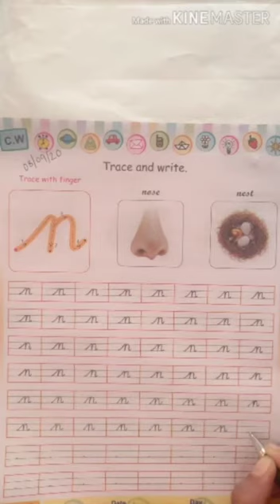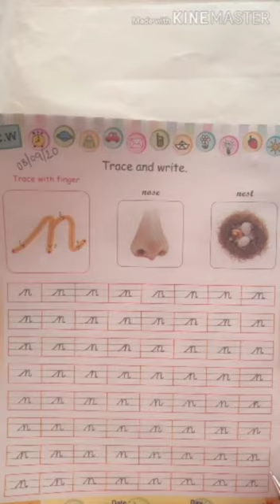Write n in small cursive book